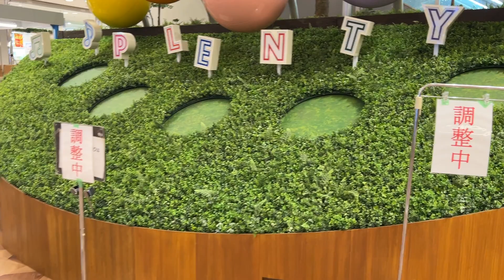もう故障…西神プレンティからくり時計「森のなでしこ楽団」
2023年10月リニューアル。2023年11月撮影。
リニューアルから1カ月。もう故障していました。
大丈夫でしょうか。
何組も子供連れの家族が時計の前で残念がっておりました。
リニューアル後は、逆に懐かしい感じの見た目、仕掛けになった印象です。
リニューアル前はどちらかというと先進性を重視した見た目、仕掛けでした。